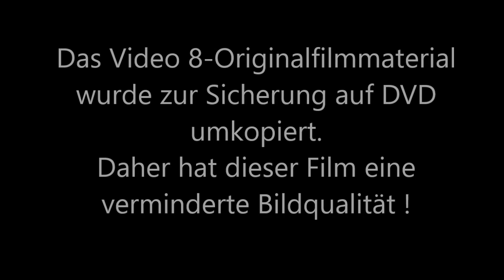Besichtigung der Grasslhöhle (Österreich) im August 1999.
Diese Tropfsteinhöhle nordöstlich von Graz in der Steiermark ist die älteste Schauhöhle Österreichs.
Sie kann im Rahmen von Führungen besichtigt werden. -- This stalactite cave north-east of Graz in Styria is the oldest show cave in Austria.
It can be visited as part of a guided tour.